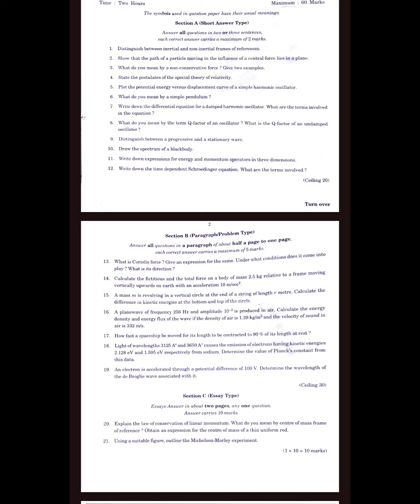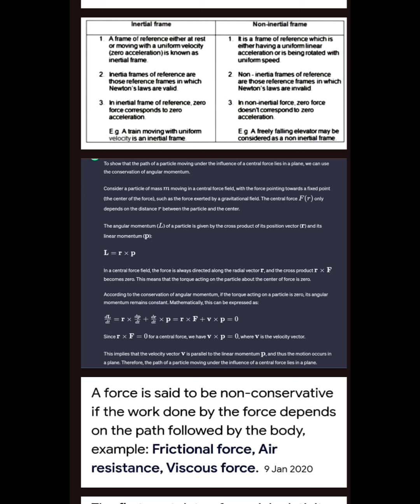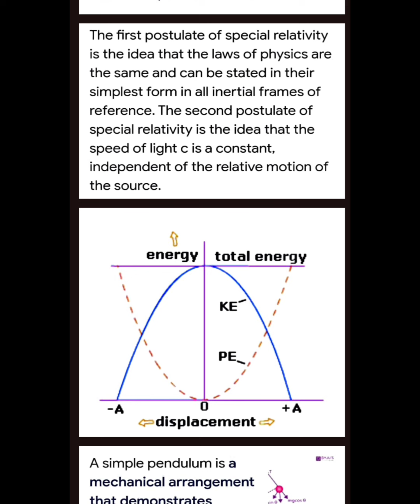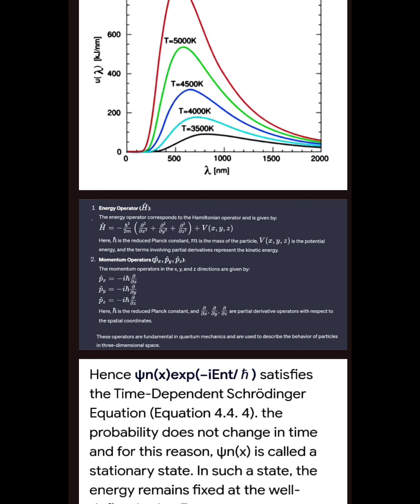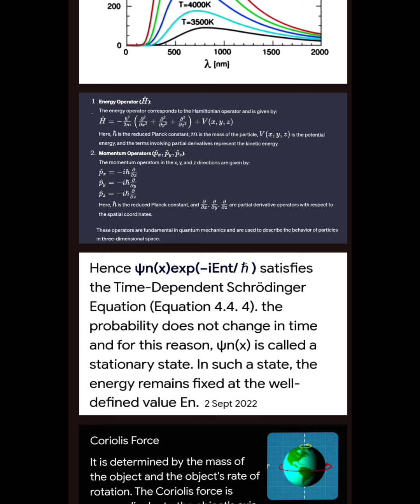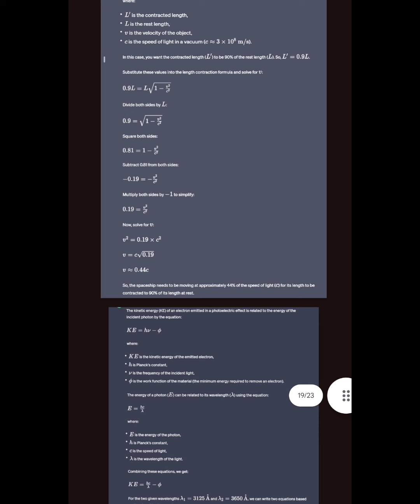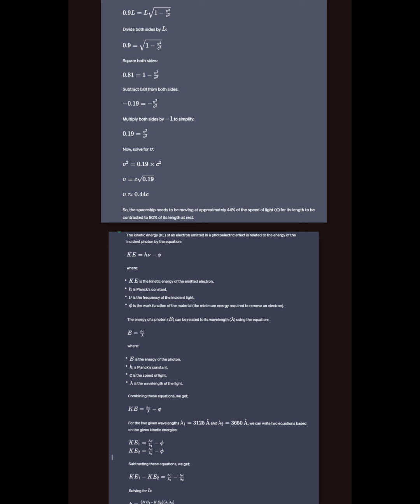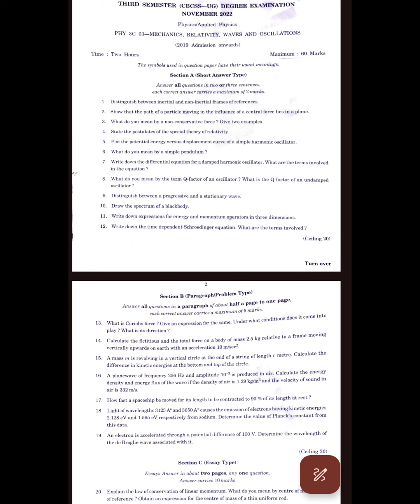CALICUT UNIVERSITY| 3RD SEMESTER| COMPLEMENTARY PHYSICS|QUESTION PAPER DISCUSSION |IMPORTANT